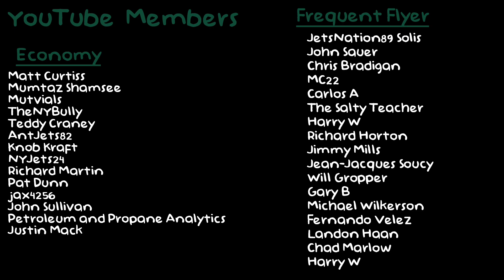Zach Wilson "PERFECT" for Day 7 of New York Jets Training Camp!!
How many sacks for Jermaine Johnson this year??
⭐ Newest YT Member!  -    David_Scottish - Economy!